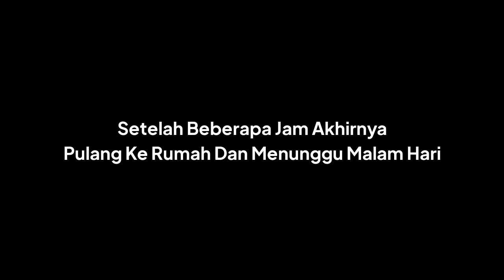Sambut Hari Raya Idul Fitri 1442 H - Sakura School Simulator